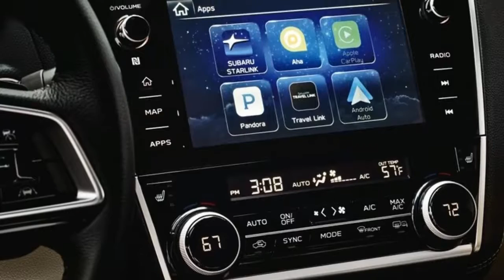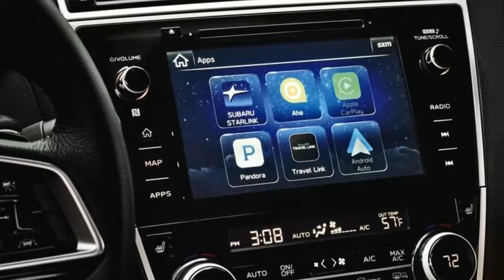2018 Subaru Legacy Exterior and Interior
Subaru’s sixth generation of the Legacy has been released in 2014 and it came with quite a few improvements over the older model. However, while the car is a great family sedan, it can’t really match some of its newer rivals. Why? Well, it is based on a platform which dates all the way back in the ‘90s. There are still plenty of parts that bolt straight on between the third and last generation of the Legacy. Because of that many of us thought that Subaru was going to release an all new model with the 2018 Subaru Legacy.

Unfortunately, this is not really the case. Not that long ago they released the 2018 model which is nothing but a really small facelift. The car’s running gear has been revised but it still gets the same engines and roughly the same interior as well. Because of that many of us thought that Subaru was going to release an all new model with the 2018 Subaru Legacy. Unfortunately, this is not really the case. Not that long ago they released the 2018 model which is nothing but a really small facelift. The car’s running gear has been revised but it still gets the same engines and roughly the same interior as well.

2018 Subaru Legacy Price and Details

In the future, we are certainly going to see a new Legacy but until then, this will have to do. The new model still is a great buy for some people. It offers plenty of space, rather efficient engines and a look that won’t age that fast. The Subaru Legacy 2018 car comes with quite a few improvements over what was already a good car. Some of the major upgrades have been done to its running gear. Subaru installed new shocks which should improve the ride and the NVH levels. The brake feel has been returned as well. Subaru didn’t say how but it seems the car’s brake booster may be new. With all of that, it also gets a new steering rack which should make it a bit more direct. The price has not been revealed just yet but considering everything new about the car; we wouldn’t expect big changes either. Th base price should still hover around $23,000 with the top end models costing little over $32,000. Closer to the car’s discontinuation we may also see one or more special edition models but that’s a few years away at this point.

Interior
Another area where the 2018 Subaru Legacy has been improved is inside the cabin. The design didn’t change all that much here. The instrument cluster is the same as before and the overall layout is the same. However, the car does get a new center console which houses a new infotainment system, less buttons and a cleverer design. The car’s new infotainment system should be nicer to use and also faster. It also sports two new LCD screens. The base model gets a 6.5 instead of a 6.2-inch unit while the higher end versions get an 8-inch unit. All cars come with Bluetooth, audio streaming, an USB port and an AUX jack. Higher end trim levels get smartphone screen mirroring, up to 4 USB ports and even TomTom navigation. The quality inside has increased slightly for the top end models with real stitched leather on the dashboard, gloss black trim inserts and even an all new interior color.

Exterior
The 2018 Subaru Legacy doesn’t look all that different from the older model. The front end is new with a slightly more aggressive wider grille and also lower and wider air intakes in the bumper. The rear also gets a new bumper with the exhausts moved upwards. This creates a slightly sportier look but the overall design is still very similar to the older model. New wheels have been added across the board but these don’t create the sporty appearance Subaru was looking for.